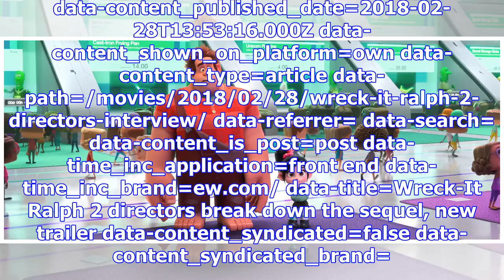'Wreck-It Ralph 2' directors break down the sequel, new trailer